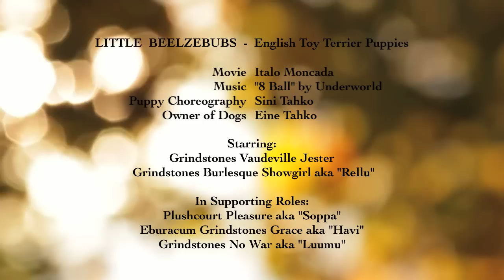English Toy Terrier Puppies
Cute little devils. Movie by Italo Moncada. Autumn 2010.